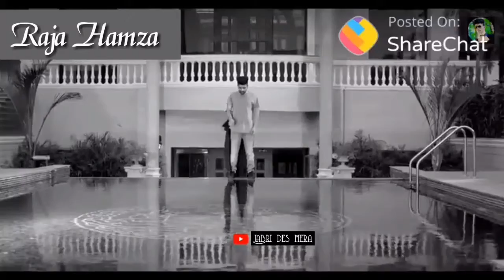Mare tara tu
Jabri Haripur Hazara